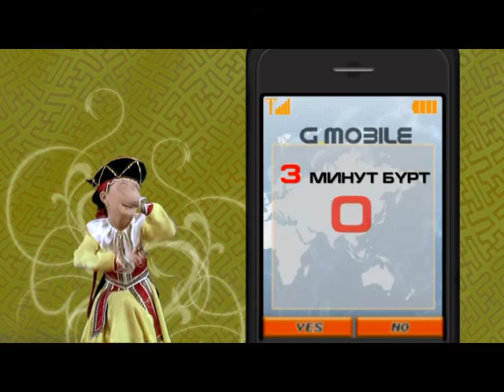G-Mobile Tsagaan sar/mobile/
ads mongol reklam